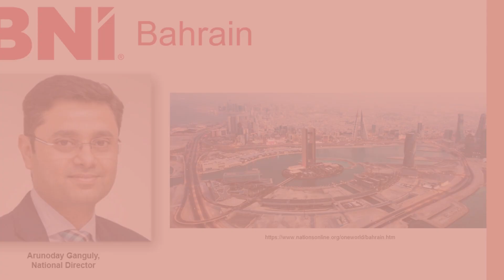Manoj K of Arabian Neon a bni member & ST of bnibahrain gives TYFCB of USD 1.4Mn - A testimonial!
Great News from Bahrain's first Chapter of Business Network International (BNI).
Mr.Manoj Kesavan, COO of Arabian Neon has bagged a TYFCB of USD1,4 Mn through another distinguished member Mr.Subin Unnikrishnan, MD of Design Tracks.
BNI Bahrain is helping Bahrain entrepreneurs to grow their businesses through "word of mouth" referral. BNI is present in 78 countries with more than 310K members. Members in Bahrain have already started getting huge referrals.